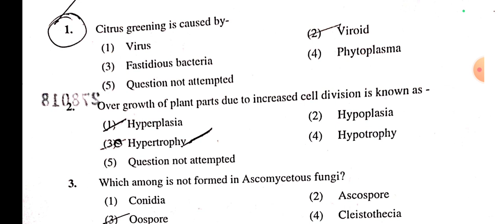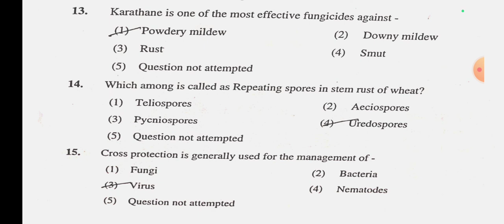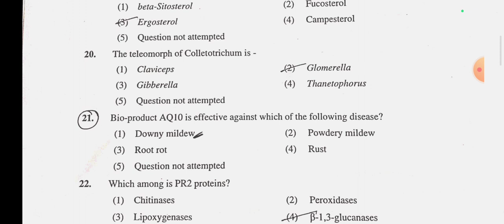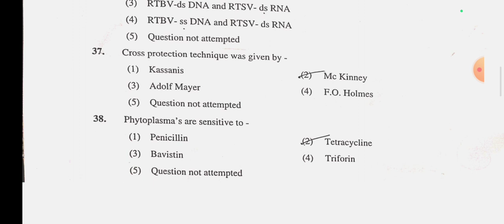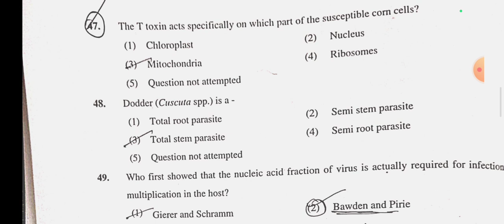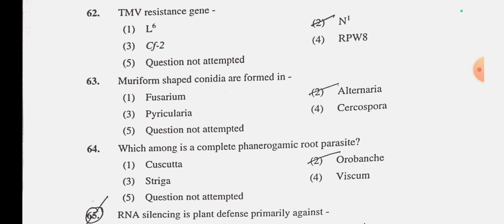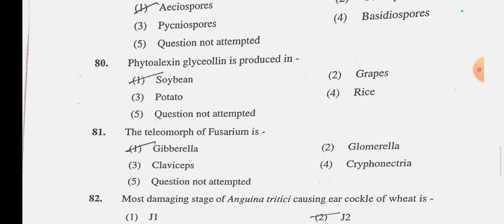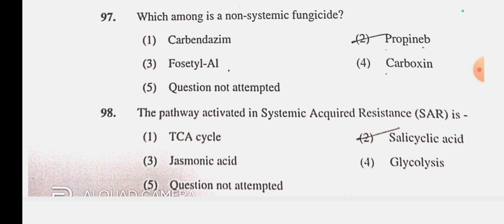Pre PhD 2024 Question Paper Solution| Hindi Explanation|| Plant Pathology